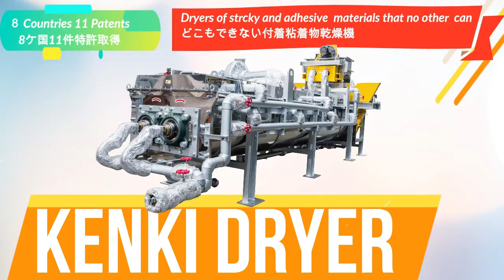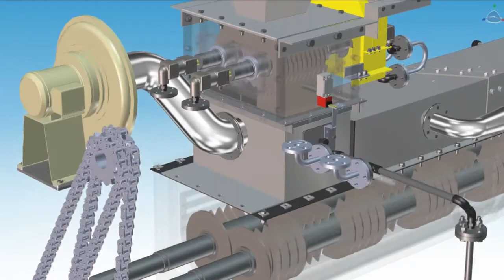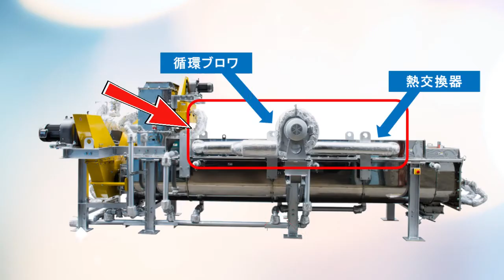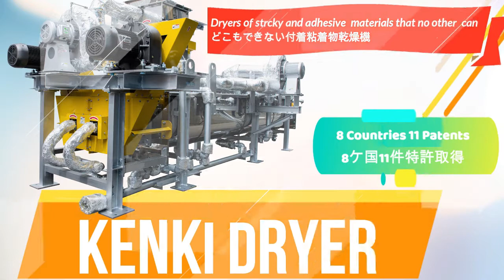熱風循環機構 KENKI DRYER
今回のテーマは熱風循環機構についてです。

KENKI DRYER には国際特許取得済画期的な熱風循環乾燥機構があります。
循環乾燥は間接乾燥と併用されている他にはない熱風乾燥機構です。
循環乾燥は機内の空気を循環ブロワで吸い込み機内へ戻しています。機内へも戻す際にその空気は機内上部の熱交換器で常に加熱されます。その熱交換器で加熱された熱風を乾燥物へ当て熱風乾燥を行っています。
水分は乾燥すると空気に含まれ上昇し乾燥物付近に滞留し乾燥を妨げます。循環乾燥機構により水分を含んだ空気が滞留することはありません。乾燥物付近の空気は滞留することなく加熱され熱風乾燥として利用されます。
外気を機内へ入れないため外気温度に影響されず機内温度は常に一定です。
この循環乾燥機構は他間接乾燥に併用された他にはない熱風乾燥機構です。

どこもできない付着物、粘着物が乾燥できる KENKI DRYER は、独自技術を持つ画期的な乾燥装置です。高含水率有機廃棄物乾燥機、汚泥乾燥機、スラリー乾燥機、メタン発酵消化液乾燥機及び廃棄物リサイクル乾燥機に是非 KENKI DRYER をご検討下さい。
日本、台湾、米国、フランス、ドイツ、イギリス、スイス、カナダ 8ケ国 11件特許取得済。
KENKI DRYER の熱源である飽和蒸気の使用量は少ないため、新規にボイラー導入せず工場内余剰蒸気を利用することにより脱炭素、燃料費削減が可能です。

The costs reduction of industrial waste disposal
産業廃棄物費用削減
The amount reduction of industrial waste
産業廃棄物量削減